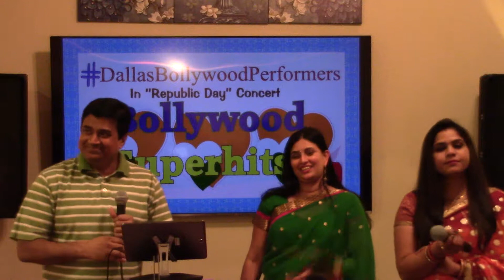Nafrat Ki Lathi Todo by Manoj Debashree Julie